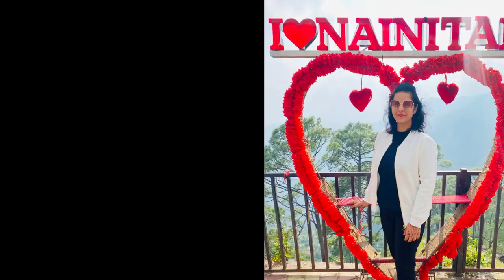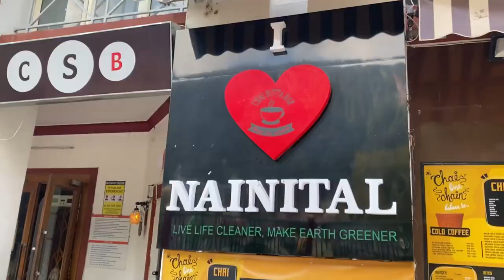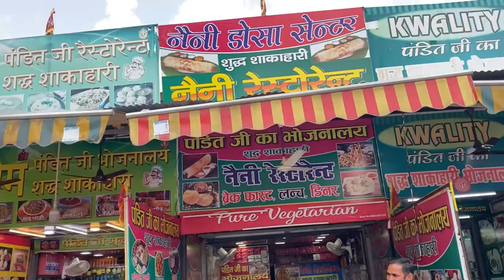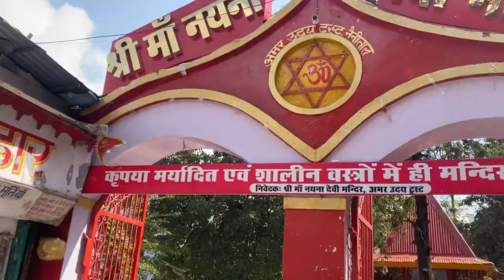Nainital Vlog - Pilot Baba Ashram Hidden Gem - Must Visit! Trip to Mountains